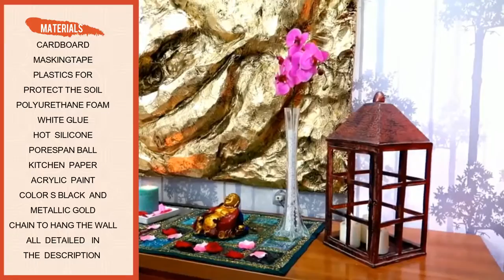The greatest craft of my life - giant buddha 3D mural diy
Hi friends in today's video I made one of those amazing crafts, this is a giant buddha mural that looks as if we had rescued it from a 4000 year old Buddhist monastery in the style of Indiana Jones haha, but noo, simply Is of polyurethane foam carved. This craft is just an idea, if you like technique you can create amazing things, and you can even make decorations for parties and plays. Imagination has no limits.

The materials you need are the following:
- carton (any type of carton serves you)
- Scotch tape
- plastics to protect the soil (super important)
- polyurethane foam, you can buy it in hardware stores and DIY stores I bought it in Leroy Merlin, it cost me € 3 each boat and I spent 10 boats (this product is very sticky, so do not touch it until it is dry, Touch your hair or clothes because it is not removed with anything, have a spray with soap and water and if you fall in a place you do not want to spray a lot of soap with water on the foam and remove it by hand with a glove The bottles themselves have gloves)
- hot silicone
- ball of porespan of 10cm of diameter
- white glue for wood (it serves school glue but I recommend glue for wood)
- Kitchen paper or toilet paper
- black and gold metallic acrylic paint (the latter is sold in craft stores)
- thick string to hang on the wall
- To carve I used a cuter

If you want to send me a letter, drawing, photos etc ...

C.P: 45200 (Spain)
To Isa's World